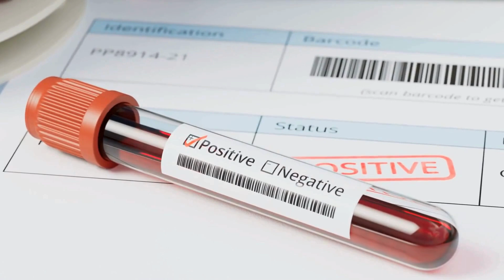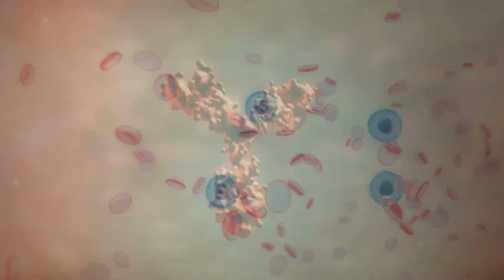HIV NEWS 2024: The Man who BEAT HIV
The latest episode of ActualEdge delves into a groundbreaking case from the Netherlands, where a man diagnosed with HIV during acute infection has maintained viral suppression for an astonishing 23 years after stopping treatment. Although not fully cured, this case challenges conventional wisdom and highlights the potential for post-treatment control. The man's robust CD8 T-cell response and a mutation in his virus associated with decreased replication offer valuable insights into HIV remission after treatment cessation.